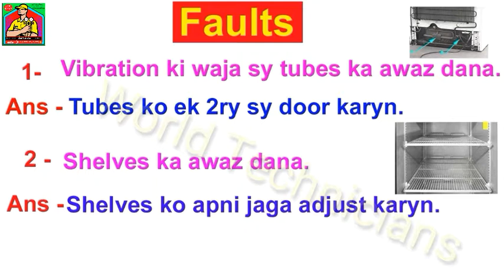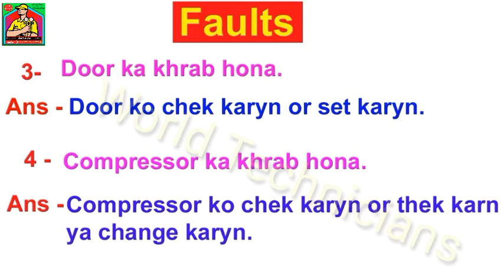Refrigerator Noise Problem Troubleshooting Refrigerator/Deep freezer Short Course Part #3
Asslam o Alaikum Dear Friends Kia hal ha Umeed karta Hon Ap Sab Khriad Sy Hon Gy...
Friends Ajj ki is youtube video ky andar ma ap ko refrigerator,deep freezer or water coller ma any waly faults
ky bary ma bat kryn gy ky agar ap ka unit ni chal rha to ap ny kia chek krna ha sab sy paly.
Faida Ho. Agar Ap Ka Koi Bi Sawal Ho To Ap Video Ky Nechy Comment Kar Diya Kary Ap Ko Us Ka Jawab Mil Jy Ga.Thanks.

Pulambring,And House Use Electrical Item repairing Learning and caring tips and tricks learning videos.